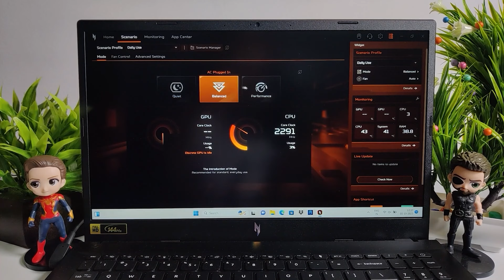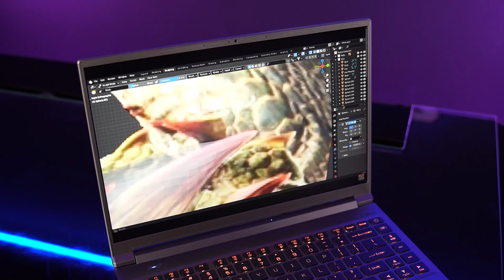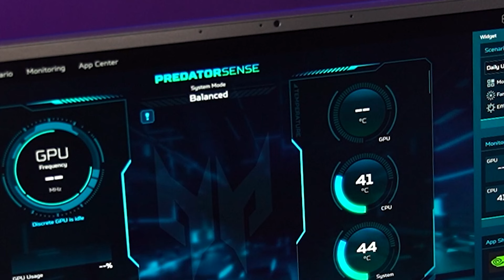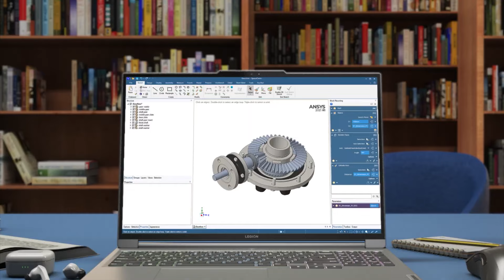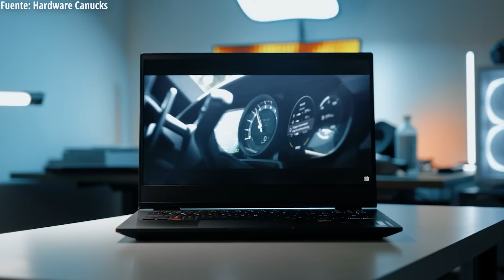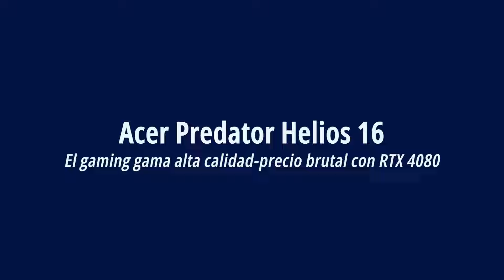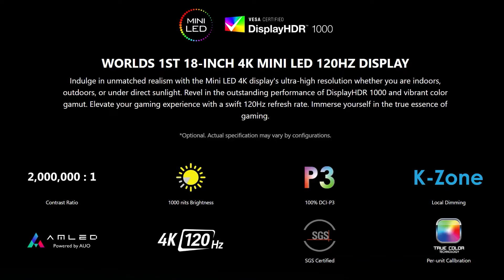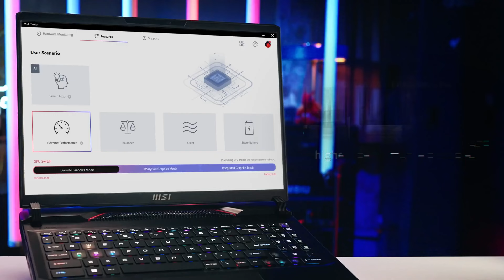TOP GAMING DEFINITIVO😱 Mejores LAPTOPS gaming CALIDAD PRECIO 2024!!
Estos son los mejores portatiles o laptops gaming 2024 calidad precio.
👉AMAZON USA:
✔Acer Nitro V
✔Acer Predator Triton 14
✔Lenovo Legion Slim 5 16
✔Lenovo Legion Slim 5 14
✔HP Omen 16
✔MSI Katana A15 AI
✔Asus ROG Strix G16
✔Acer Predator Helios 16
✔MSI Titan 18 HX
✔MSI Raider GE68HX
✔MSI Vector GP68 HX
✔Asus ROG Strix Scar 18
✔HP Omen 17
✔Acer Predator Triton 17X
✔Razer Blade 18
😱Más vendidos

👉AMAZON ESPAÑA:
✔MSI Raider GE78 HX 17
✔Asus ROG Strix G15
✔Razer Blade 15
✔ASUS TUF Dash F15
✔Lenovo Ideapad 3 Gaming
✔Asus ROG Strix G17
✔Lenovo Legion 5
✔Acer Nitro 5
✔Acer Helios 300
😱Más vendidos